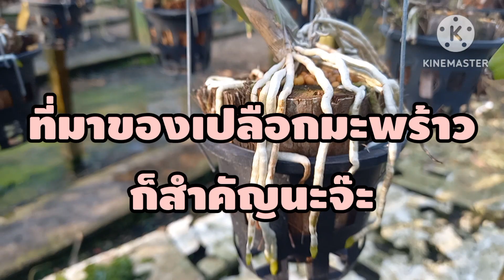เปลือกมะพร้าววัสดุปลูกกล้วยไม้ที่น่าทึ่ง( กระบวนการผลิตเปลือกมะพร้าว@มิสเตอร์ชล )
เปลือกมะพร้าววัสดุปลูกกล้วยไม้ที่น่าทึ่ง( กระบวนการผลิตเปลือกมะพร้าว‎@user-zb7lt3ef4x  )กล้วยไม้ orchid # วัสดุปลูก กล้วยไม้